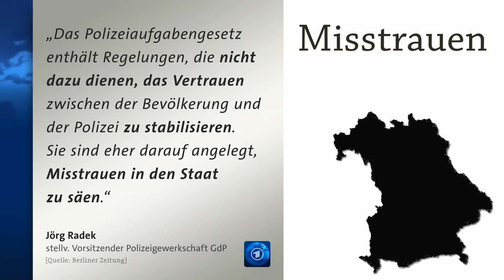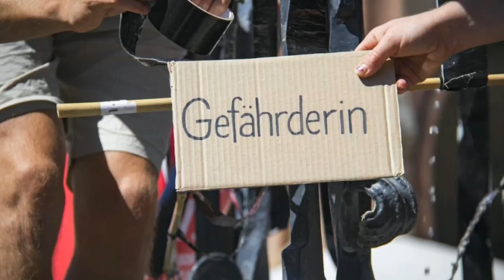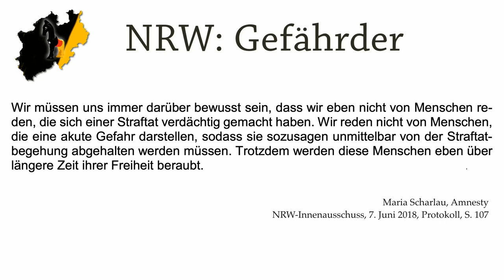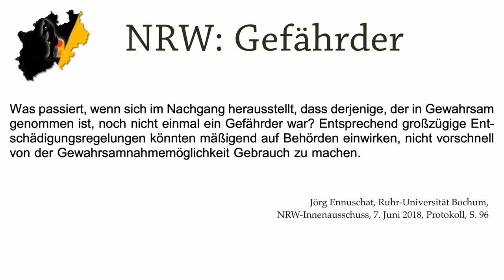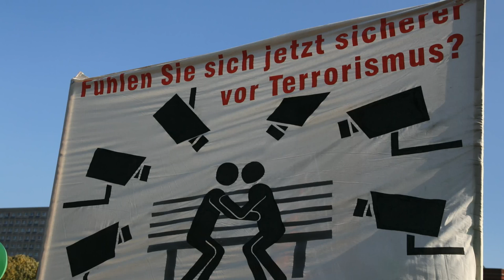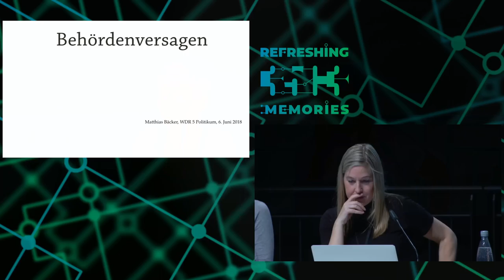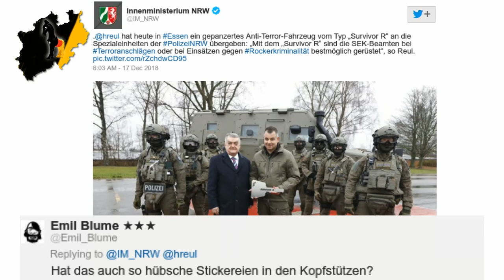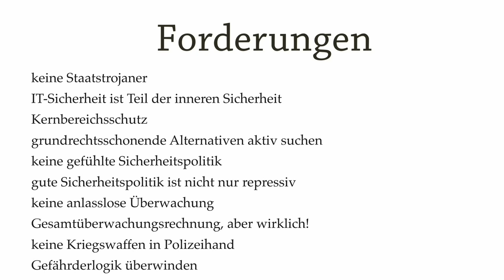35C3 - Polizeigesetze - traduction française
Endlich viele neue Gründe zu demonstrieren

Heimatminister Horst Seehofer und seine Amtskollegen in den Ländern erweitern die Rechte der Polizeien und planen ein „Musterpolizeigesetz“. Damit handelten sie sich die größten Proteste gegen Überwachungsvorhaben seit Jahren ein.

Wir geben nicht nur einen Überblick über die zahlreichen Neuregelungen der Polizeigesetze in den Bundesländern, sondern berichten auch aus den Anhörungen in den Landtagen und von den Stellungnahmen. Wir erklären, was in den neuen Gesetzen steht und welche rechtlichen und technischen Grenzüberschreitungen wir zu kritisieren haben.

Und wir haben ein paar Forderungen.

Marie Bröckling Constanze Kurz